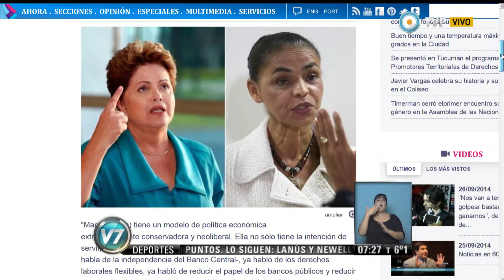Visión 7 - Télam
A 10 días de las elecciones, las candidatas de Brasil se cruzaron duro por la política económica. La presidenta y candidata a la reelección, Dilma Rousseff, dijo hoy en Bahía, a su regreso de la Asamblea General de la ONU, que su rival en las urnas Marina Silva es "extremadamente conservadora y neoliberal " y que habla de ajuste fiscal pero “no explica dónde o qué recortará”. Emitido por Visión 7, noticiero de la TV Pública argentina, el viernes 26 de septiembre de 2014.